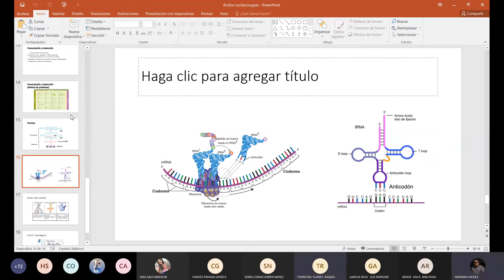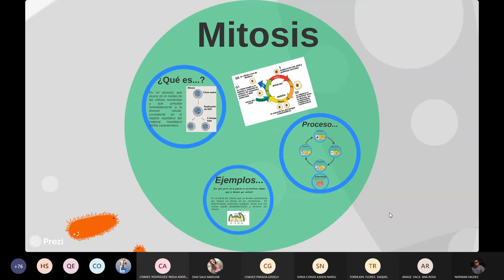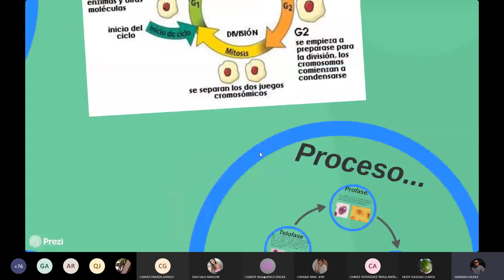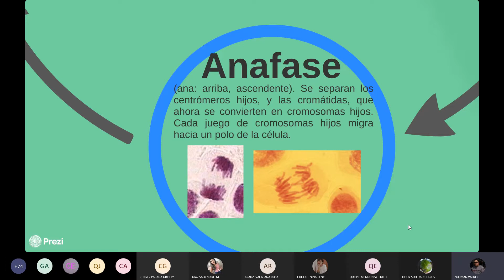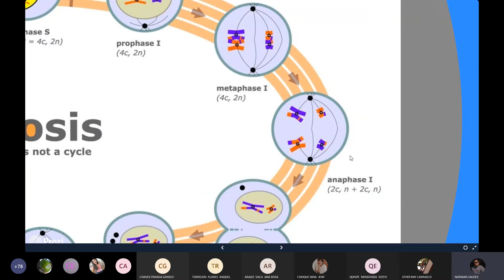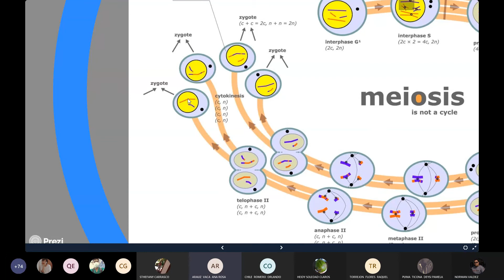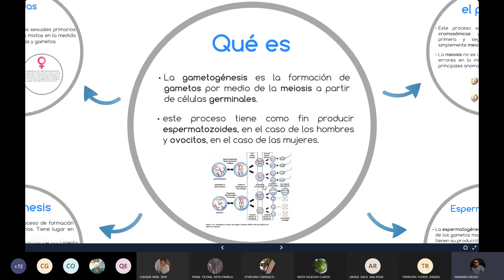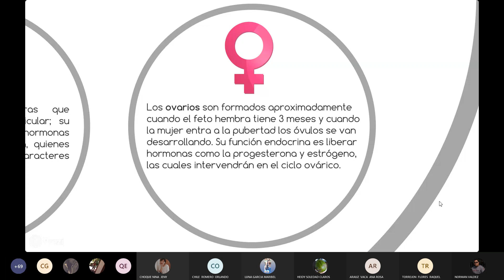División celular Mitosis Meiosis Gametogénesis 20210517